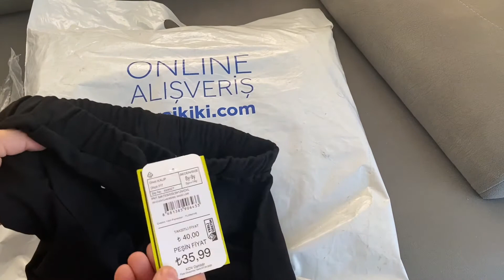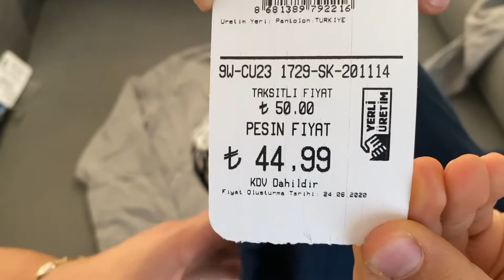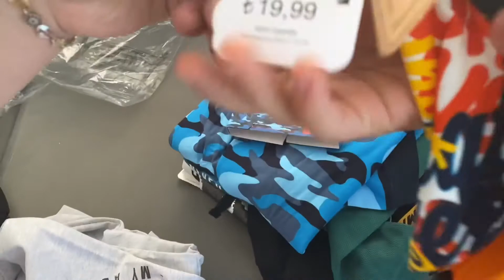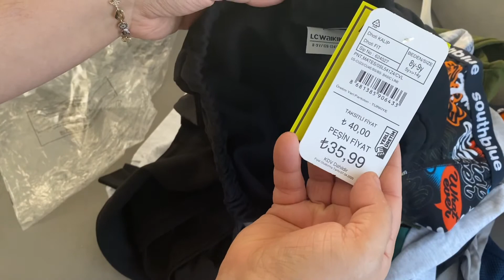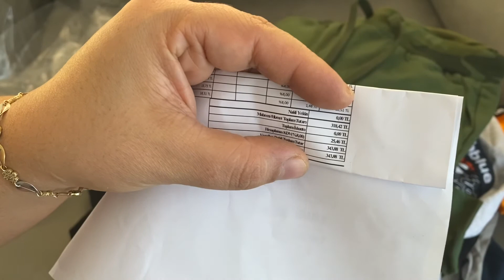LCW İNTERNET ALIŞVERİŞİMİZDE BAKALIM NELER ALDIK ,NE KADAR TUTMUŞ/OĞLUMDA YOUTUBE A MERAK SARDI